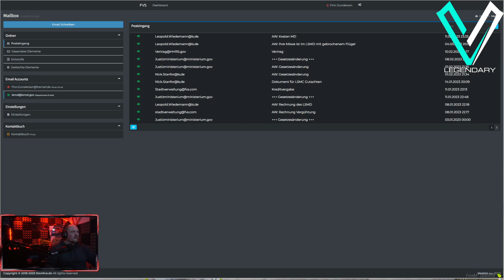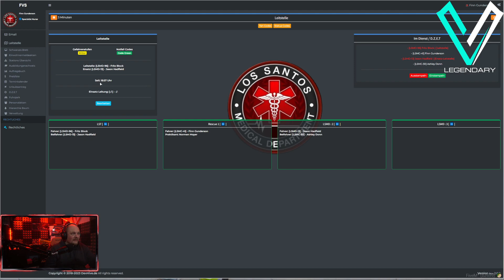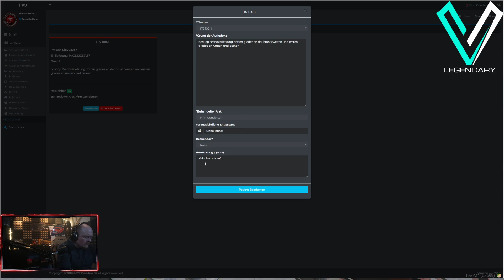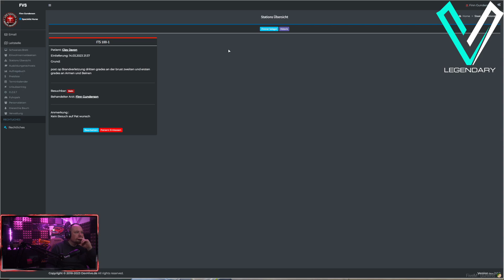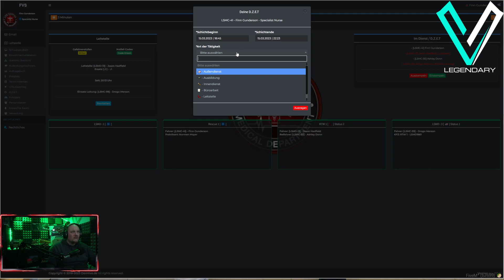[LegendaryV] RP MD 41 Finn Gunderson long way to Dr. MD #8